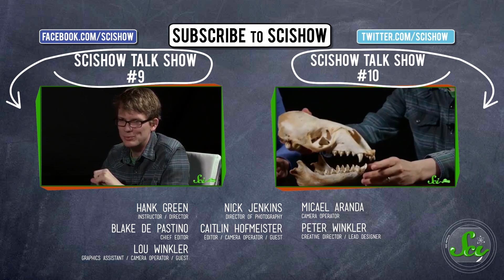Cyborg Eyes and Stumpy the Dumpy Tree Frog: SciShow Talk Show #11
SciShow graphics guy Louey Winkler discusses LED contact lenses and the implications of enhancing and assisting human beings with technology, and then attempts to stump Hank with a physics riddle. Jessi from Animal Wonders shares Stumpy the Whites tree frog.